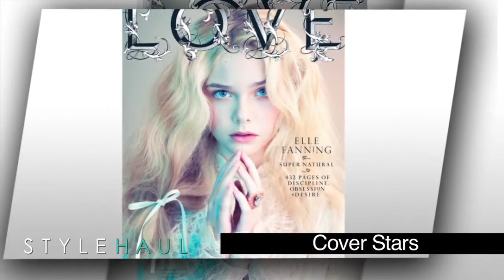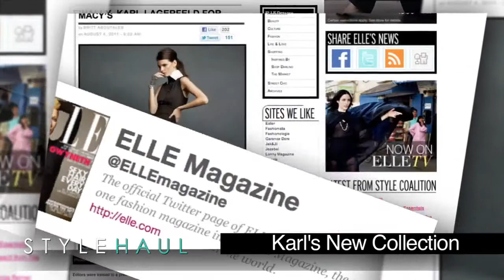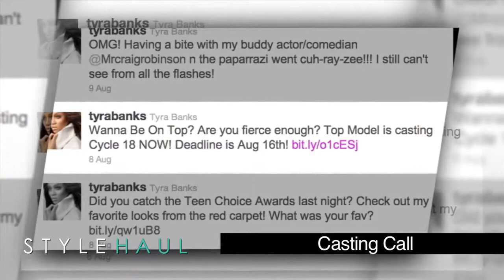Fashion Fix Christian Louboutin Yves Saint Laurent Juicy Couture Sasha Pivovarova